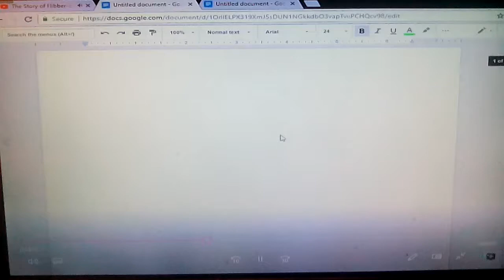The Story of Flibber-o-loo (TFR Style) Part 6 End Credits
Here's the End! I hope you all enjoyed it!